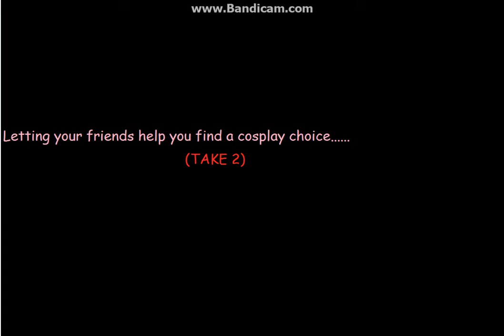When your friends help you find a cosplay choice! - funny animation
The audio is from a channel called Aphmau if you want to go cheak out her videos here!